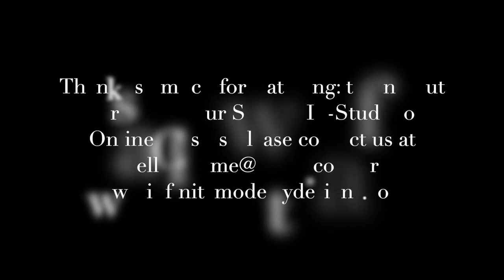How to Take Body Measurement, when making a Straight, Pencil or Aline Skirt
In this video, Gellis at Infinite Modesty designs Lectures you how to take body measurement for the Waist and Hips.

Sewing essential use in our sewing Studio:
Singer Heavyduty 4452 sewing machine
Singer Heavyduty 4423 Sewing Machine
Brother CS-6000I
Seam Ripper
Seam Ripper
Tape Measurement
Yard Stick
Ruler Design Set for sewing
Sewing Matt
Rotary Cutter
Best sewing Book

About:
In this video, Gellis from Infinite Modesty designs Lectures you how to take body measurement for the Waist and Hips.. This video covers the step by step direction. This video is perfect for beginners. Check out this video to find out more and add to your sewing collection.